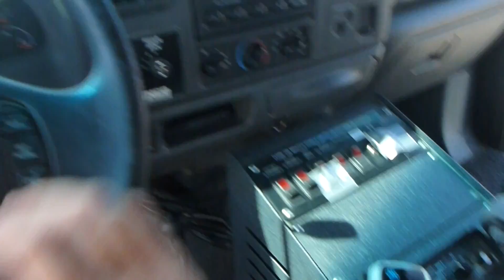July 12 2015..Enjoy walking,,